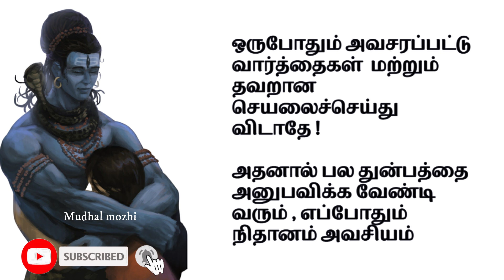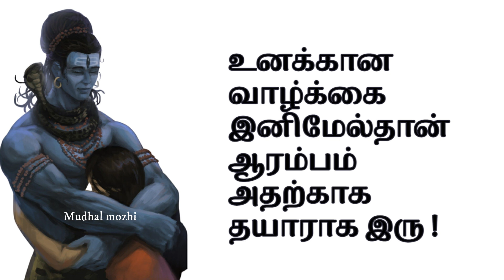வாழ்க்கையே முடிந்து விட்டது என்று முடங்காதே !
Etharkum Kalangavendaam Nalai ungal vazhkai nallapadiyaga maarum.